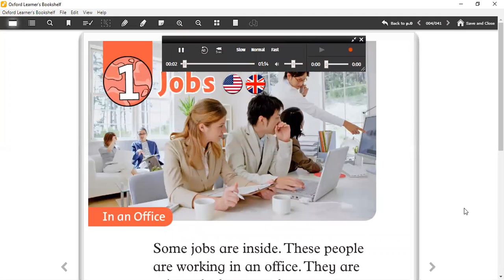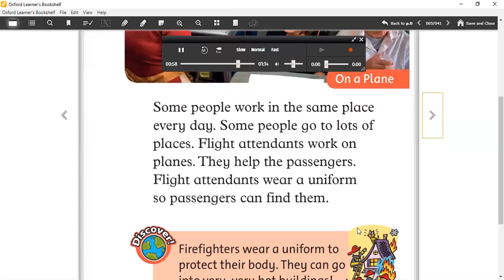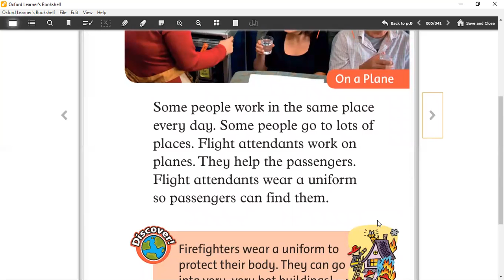5º ano Reading Jobs - Chapter 1